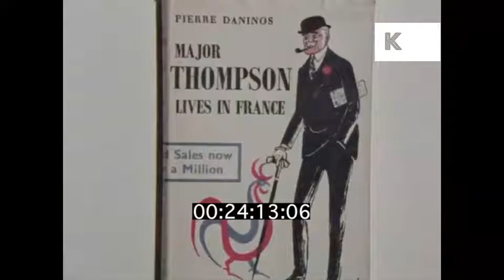1970s, 1980s Pierre Daninos Interview | Kinolibrary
1970s, 1980s Pierre Daninos Interview, Feliks Topolski Sketching from the Kinolibrary Archive Film Collections. To order the clip clean and high res or to find out more Clip ref VA10.

00:24:13 INT Pierre Daninos office, interview talks about how you regret the past, 'we are becoming more aggressive in the streets, we are not very kind'.
00:25:51 Topolski walks along country lane, man greets him, Jim Haynes.